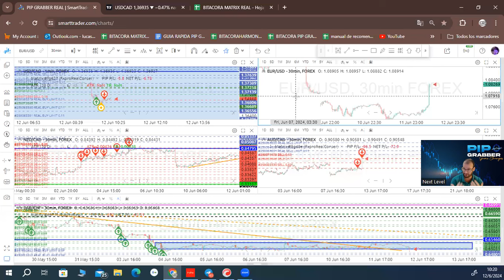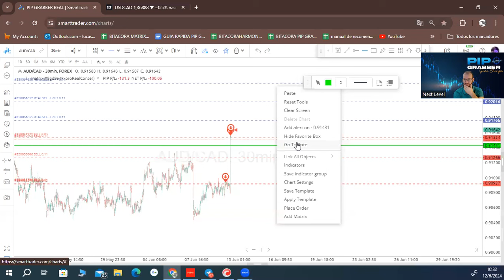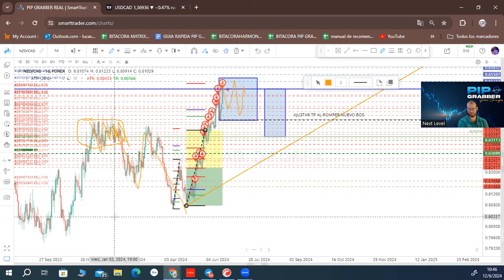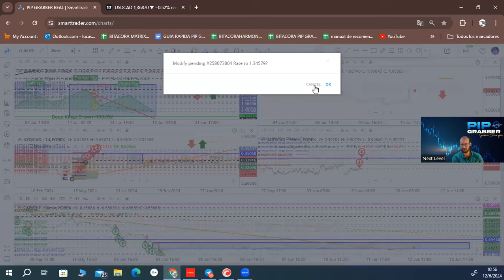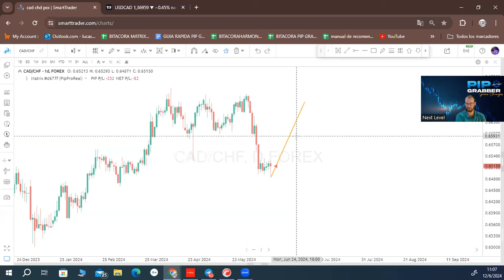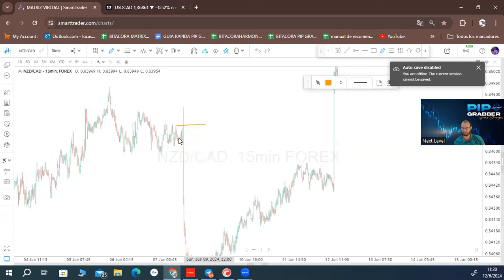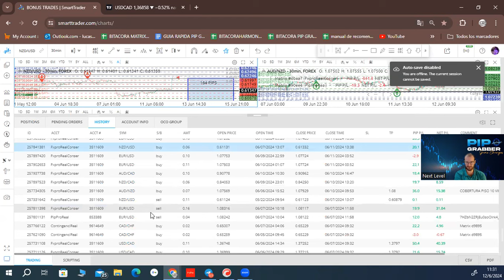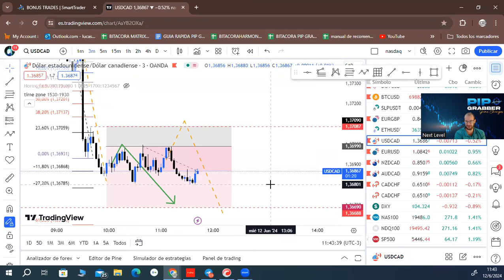Analisis Completo 12/06/24 - Next Level - Forex - Gestion de Riesgo